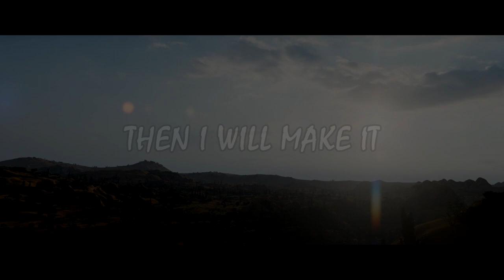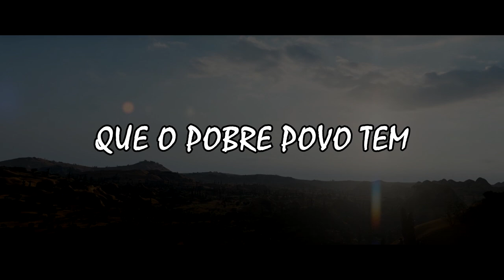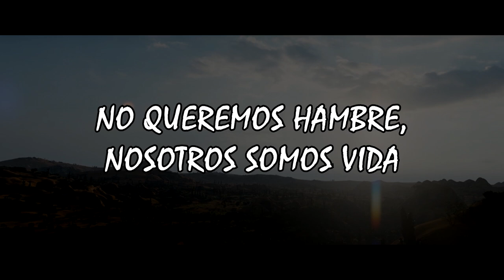Natiruts, Ziggy Marley, Yalitza Aparicio - América Vibra (Lyrics/Letra)